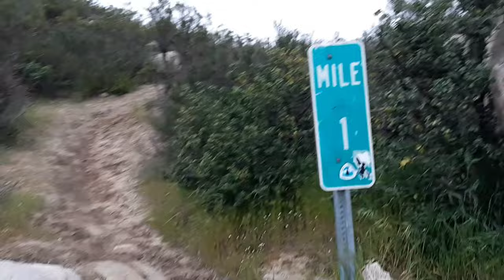Little Energizers Part 19 - Idyllwild yiha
Almost daily  a short video documentary of my hiking adventures on the Pacific Crest Trail 2022
(If reception)

My start date was 25th of March  I am hiking with rescuer from the uk  🇬🇧  and dimitri from Belgium 🇧🇪  and I am Energizer from the Netherlands 🇳🇱

I also do bonus videos those are usually funny little shorts of things i conjure up on the fly

Footage recorded:
► April  3 and 4 April  2022 - Day 10 / 11 on the PCT
Camera to make this video S20FE